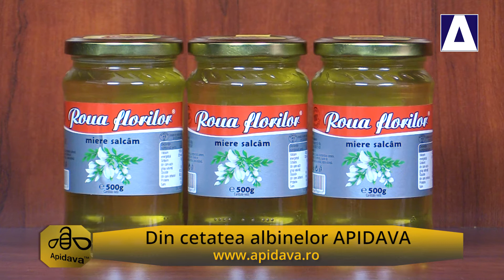Din Cetatea Albinelor - Beneficiile mierii de salcam Apidava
Proiect susținut de APIDAVA.